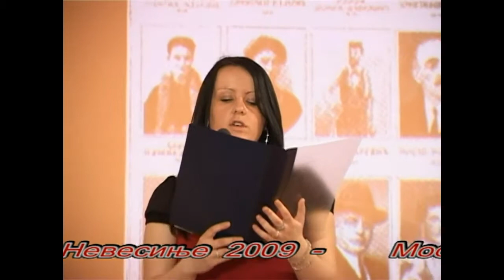Baćevići-Mostar 2009 Vaskršnji festival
Baćevići 2009,Vaskršnji festival.